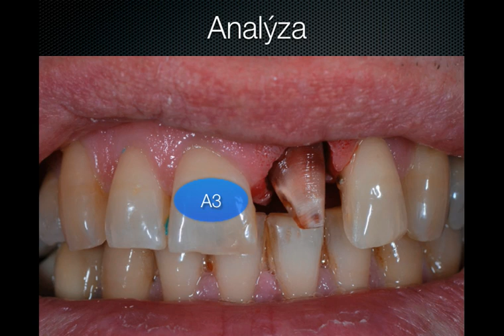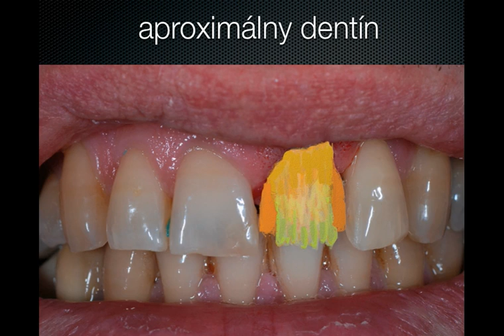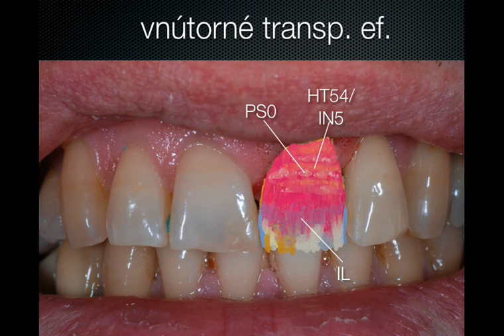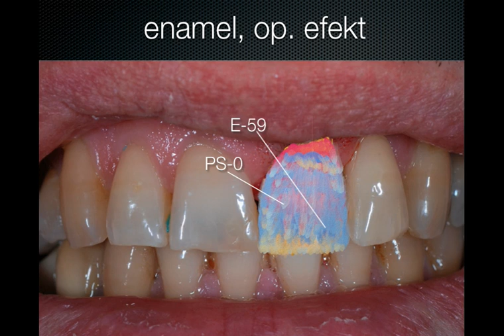Creation, metal ceramic- stratification.mov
Tooth color analysis and a schematic illustration of the use of ceramic materials "Creation". The work presents a dental technician Peter Kriška.